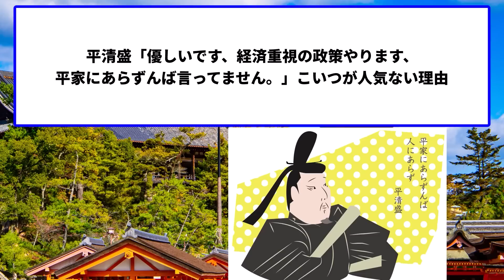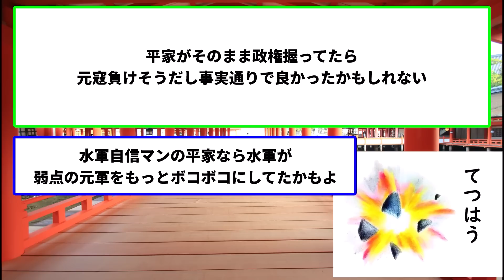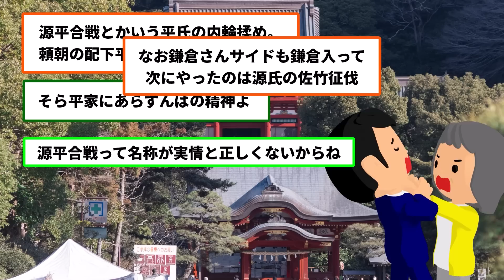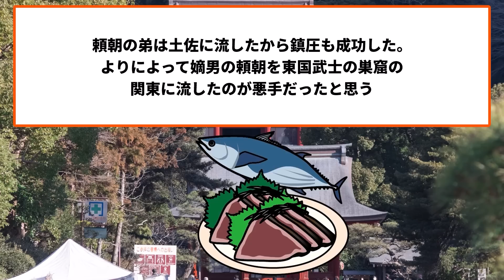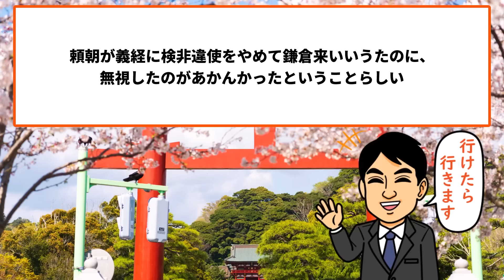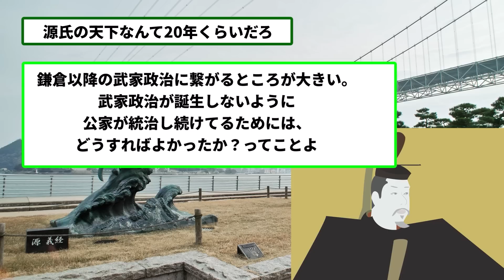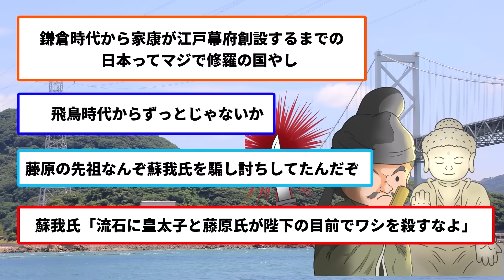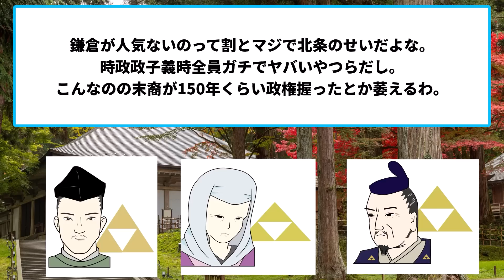平清盛という家臣に優しくていつもにこやかで武士の身分を向上させた聖人なのに人気がない男【ゆっくり歴史解説】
今回の動画は平清盛について！
経済のことを考えて日宋貿易を始めたり、
保元・平治の乱を生き抜き太政大臣まで登り詰めた平清盛。
源平合戦で一族が負けたことから悪人とされがちだが、
実は聖人エピソードも色々ある、いい人なんです！！